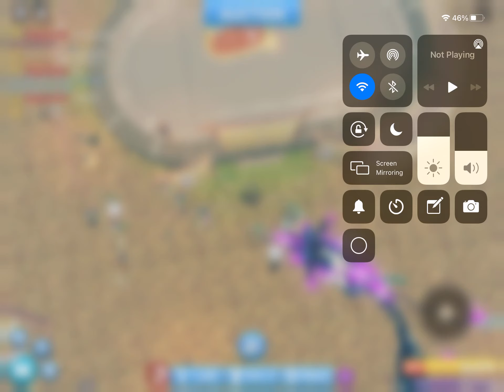This is What I See.